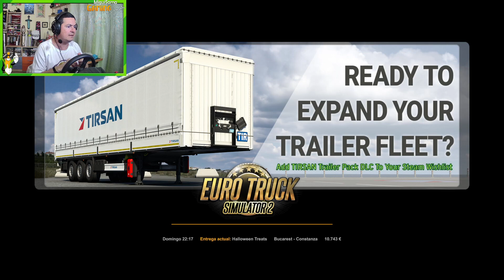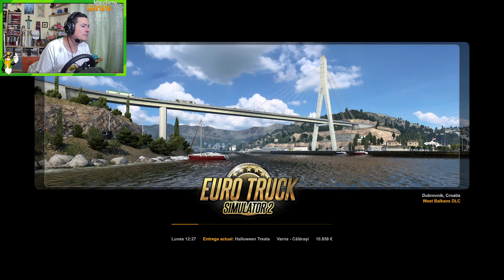De Bucarest a Constanza con chuches🚚Euro Truck Simulator 2🚚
Con la nueva DLC de West Balkans o al Oeste de los Balcanes, se inicia el evento que da nombre a este que esta formado de DOS PARTES, una de la nueva DLC de West Balkans y otra de Road to the Black Sea, esta ultima DLC salió a finales del 2019 y forma parte del evento